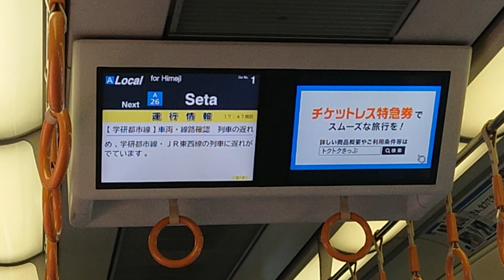JR西日本 223系2000番台V編成×2 普通米原行き 225系0番台 I2編成 普通姫路行き 223系2000番台V編成+W編成 新快速 敦賀行き+米原行き 南草津駅 膳所駅 20230616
JR西日本

223系2000番台 V編成×2 普通
米原行き

225系0番台 I2編成
普通 姫路行き

223系2000番台 V編成+W編成
新快速  敦賀行き+米原行き

南草津駅
膳所駅